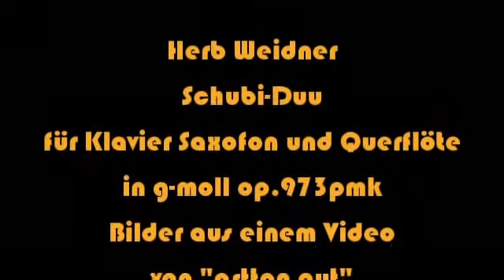Herb Weidner Schubi-Doo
A pop Music ... for Piano,Silver Flute and Saxophone in g-minor op.973pmk. Pictures based on a video by oston gut. Thanks.